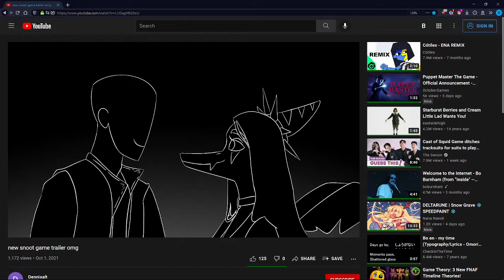Fang and the gang will return